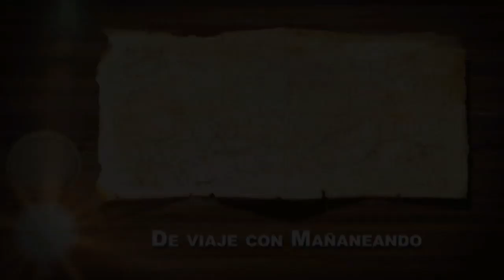OCAMONTE FIESTA DE LA VÍRGEN DEL CARMEN, COMPARSAS DE LAS VEREDAS